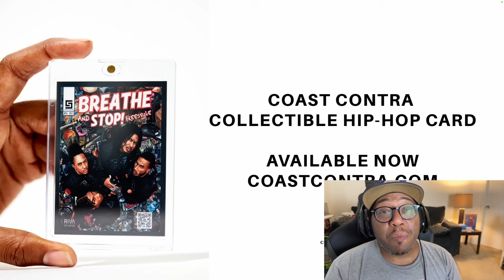Coast Contra - Breathe and Stop Freestyle (Reaction) I NEEDED THIS!!